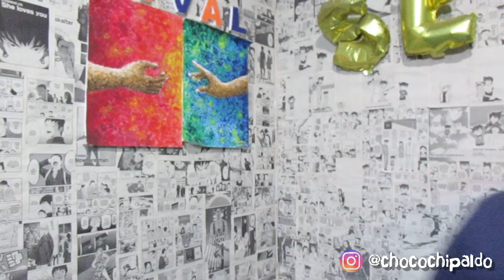Pennywise ( IT ) - Video Menggambar & Cerita ( Drawing & Story )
Yang takut sama badut, ya nonton aja gpp kok. 😁
Alat dan media gambar :
White board
Snowman White board marker
Kamera : Canon Ixus 190
Gadget dan Aplikasi Edit Video :
Samsung Galaxy Tab s
Cyberlink Power Director (Android)